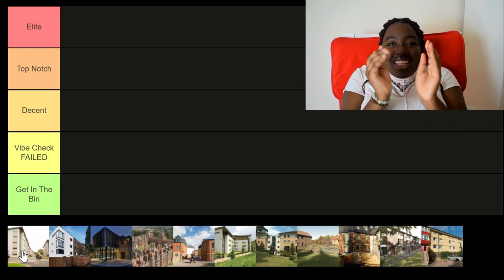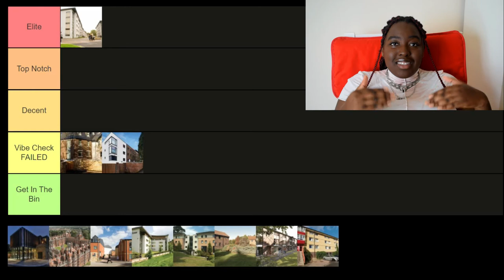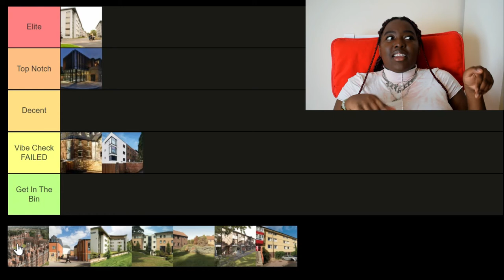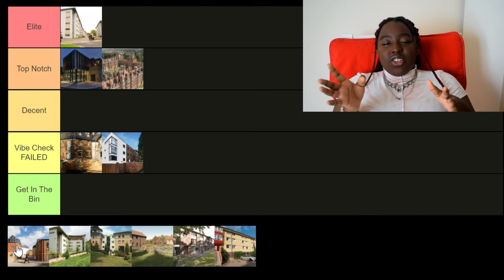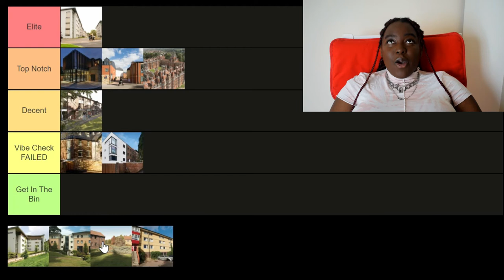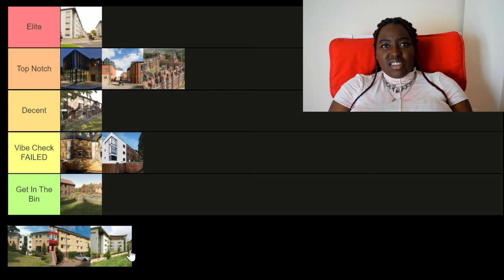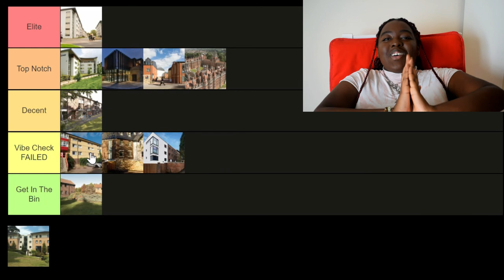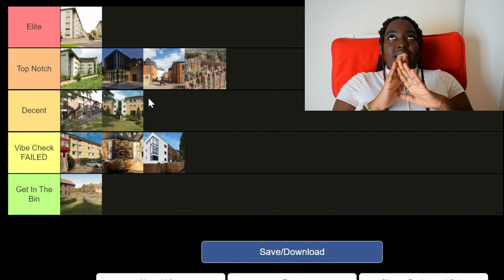Ranking Royal Holloway's Accommodations | "IT'S AN ELDERLY HOME!"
I KNOW Y'ALL HAVE BEEN WAITING FOR THIS ONE

Firstly, you are so welcome that I am procrastinating on my final assignments to come back and do youtube for y'all! I hope this helps you lovely people pick which accommodation you want to stay in at uni next year! GOOD LUCKKK

About Me:

- I'm 21 and I currently go to Royal Holloway University studying English With Creative Writing.
- Fashion, Film, and Photography are a huge part of my life and my favourite hobbies/interests.
- I am a complete marvel and superhero nerddddd.
- Massive foodie!

Equipment:

Nikon D5300 with the 50mm lens and standard lens. The editing software is Filmora.